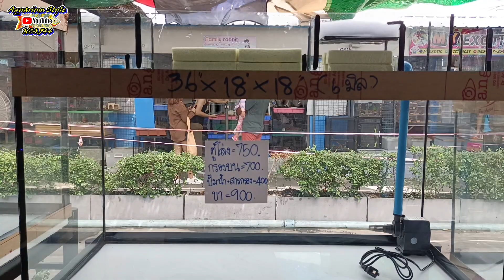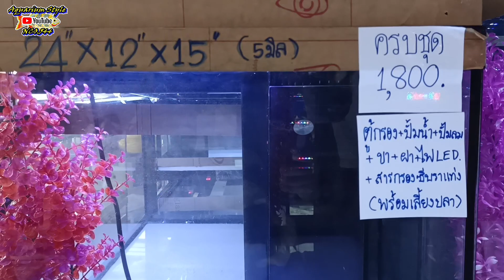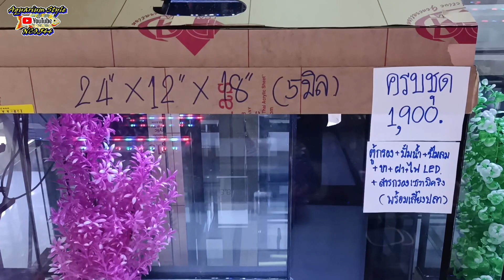ร้านขายตู้ปลาและรับสั่งทำตู้ทุกขนาด ในตลาดปลาจตุจักร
ร้านลุงจวนตู้ปลา รับสั่งทำตู้ปลาทุกขนาด ร้านมีตู้ปลาพร้อมอุปกรณ์ต่างๆจำหน่าย ในตลาดปลาจตุจักร